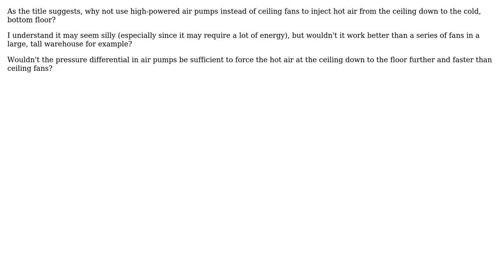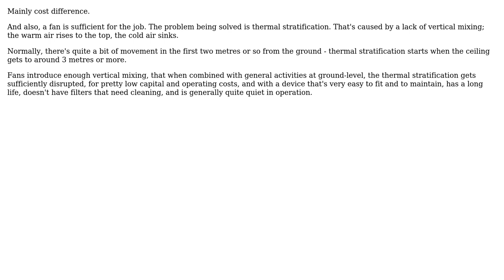Engineering: Why is it more common to use ceiling fans instead of air pumps?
With thanks & praise to God, and with thanks to the many people who have made this project possible! | Content (except music & images) licensed under CC BY-SA | Music | Images & others | With thanks to user tempestwing0101 user 410 gone and the Stack Exchange Network Trademarks are property of their respective owners. You are responsible for your own actions.